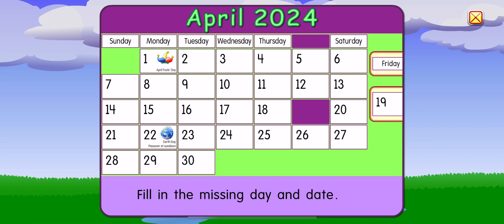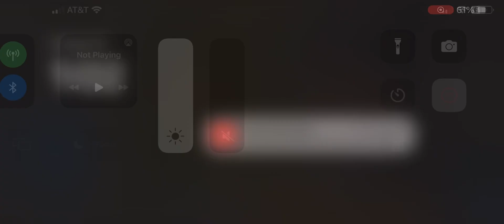Starfall Today is Friday April 19, 2024